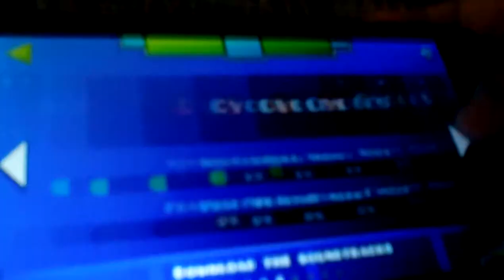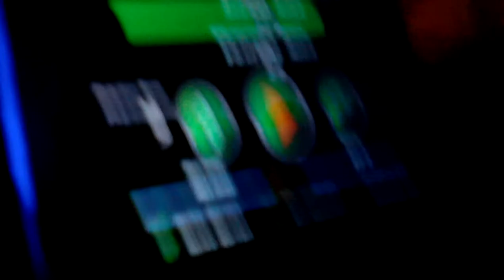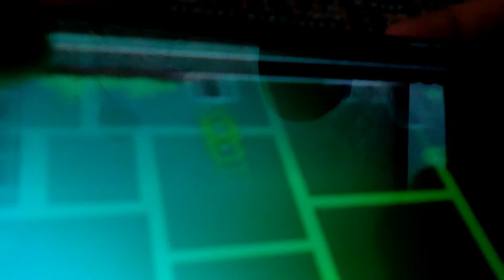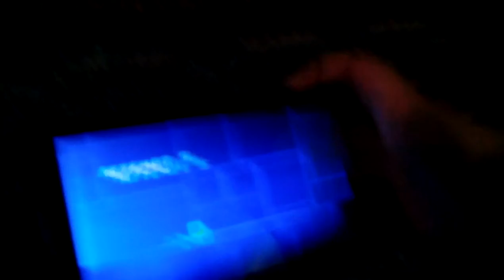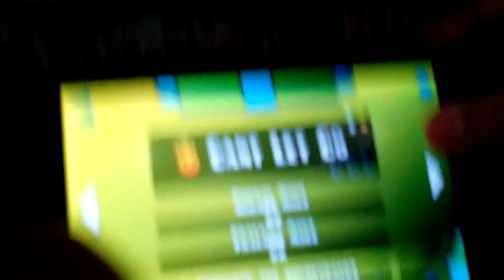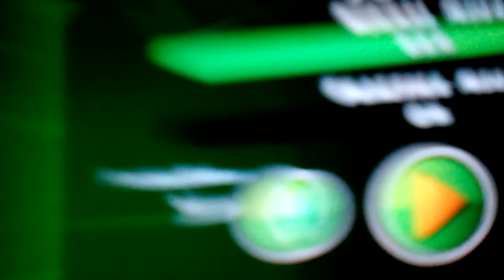Geometry dash! [Alex336_YT]